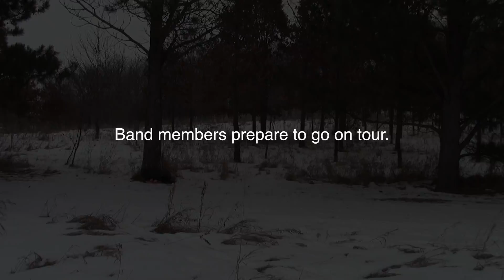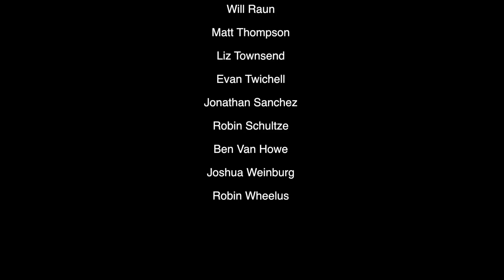The St. Olaf Band - 2013 Tour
Video produced by members of the St. Olaf Band.

The St. Olaf Band, dubbed "one of America's preeminent bands" by The New Yorker, tours to Texas on their 2013 tour.

The St. Olaf Band's national tour will feature repertoire that includes two works by St. Olaf composers. The first, from recent St. Olaf graduate Jonathan Bartz '08, is "The Valley of the Dry Bones". The second, "Imagine, If You Will", is penned by St. Olaf Band conductor Timothy Mahr '78. Other works on the program include the second movement of Maslanka's Symphony No. 5, "Savannah River Holiday" by Ron Nelson, Sinfonietta by Leos Janáček and Adoramus te, Christe by Quirino Gasparini.

2013 WINTER TOUR ITINERARY

Saturday January 26, 7 p.m.
Spring Lake Park High School
Spring Lake Park, MN

Sunday January 27, 3 p.m.
Woodbury High School
Woodbury, MN

Wednesday January 30, 7:30 PM
Ankeny High School Auditorium
Ankeny, IA

Thursday January 31, 7 p.m.

Friday February 1, 7 p.m.
Owasso High School
Tulsa, OK

Saturday February 2, 7 p.m.
McKinney North High School
Dallas, TX

Sunday February 3, 4 p.m.
DeKaney High School
Houston, TX

Monday February 4, 7:30 p.m.
Bartlesville High School
Bartlesville, OK

Tuesday February 5, 7:30 p.m.
Holland Center
Omaha, Nebraska

Wednesday February 6, 7 p.m.
Mankato West High School
Mankato, MN

Tickets are available on the night of the concert, in advance or by calling 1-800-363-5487.

Watch video and listen to audio of the St. Olaf Band and learn more about the ensemble, current members and conductor